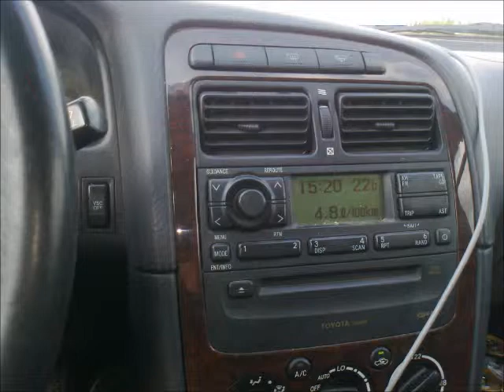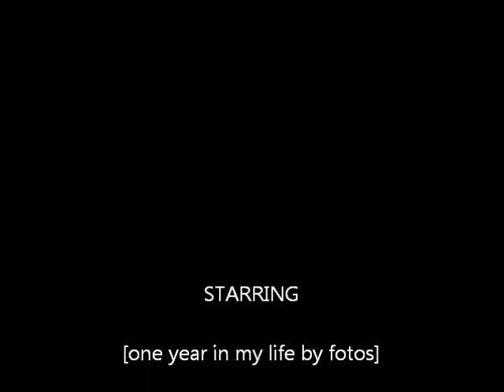one year in my life del 1